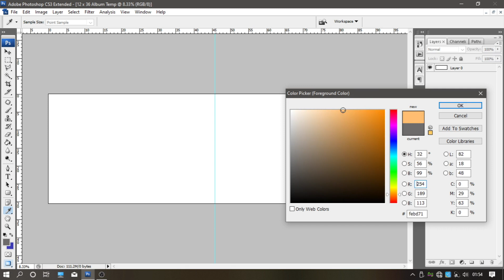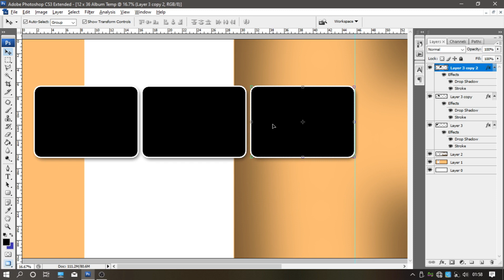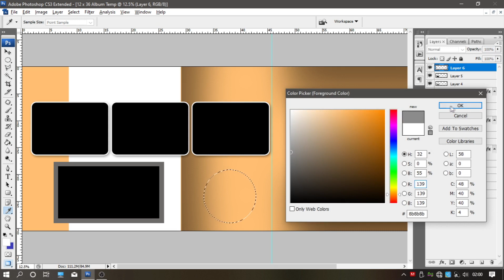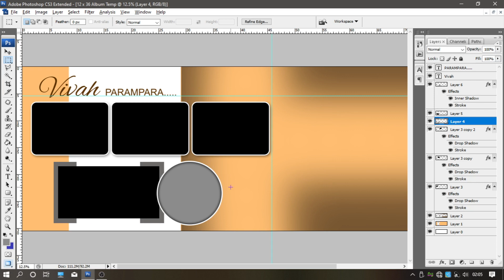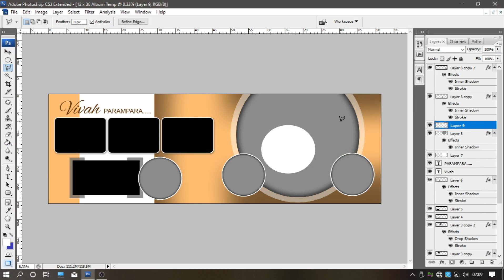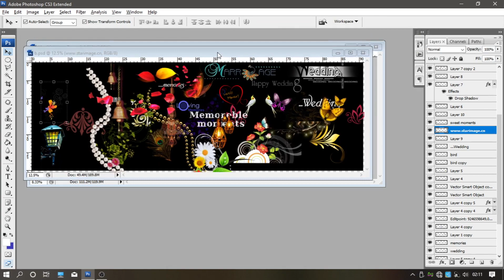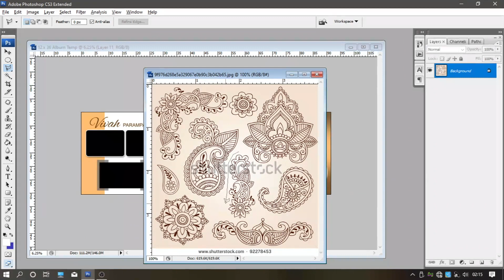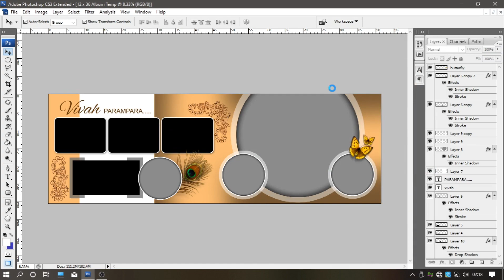Wedding Album Design, Photo Book, Photoshop Tutorial Episode-01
How to Design a 12 x 36 Wedding Album in Adobe Photoshop.

Hi, My Name is Aumamrutanandam (A.Anandam), and I am a Graphic Designer having experience of 17+ Years, I have Started "AUM TECH UPDATE" YouTube Tutorial for anyone who wants to learn Adobe Photoshop and many more For FREE in a professional way.

GRAPHIC
MOTION GRAPHIC
VISUAL EDIT
CC/VFX
2D/3D ANIMATION
PHOTOGRAPHY
SOFTWARE & HARDWARE
GADGETS and Many More Technical Updates...

Contact. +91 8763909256 / 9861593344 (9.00 AM - 5.00 AM)